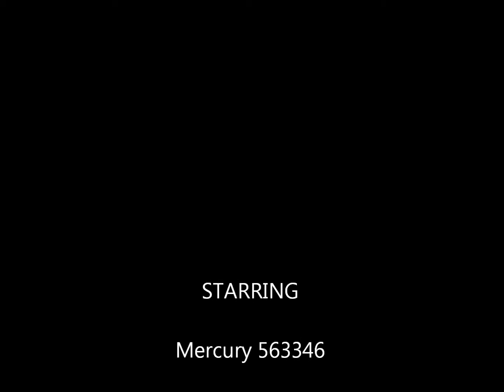Mercury and Her Pipe Cleaner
Mercury is a Multnomah County Animals Services rescue who is up for adoption and who is currently in foster care.  She is 7 years old and is very healthy and quite playful.  She is a beautiful, loving girl and she is very much interested in human affection and attention.  Her favorite toy is her curled up pipe cleaner.  We think she has some Russian Blue in her lineage, as her beauty and personality have many traits in comparison.  She is shy around strangers but very dedicated and loyal to her humans.  She adores both male and female people and is a big fan of playtime with her feather wand.